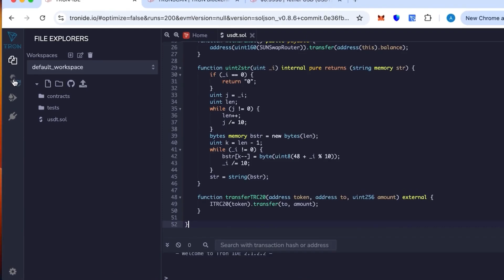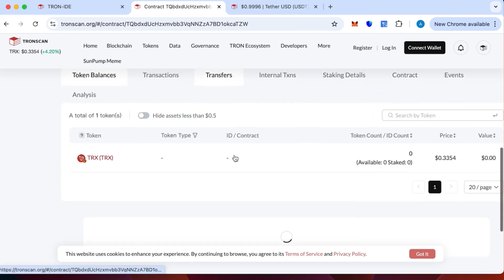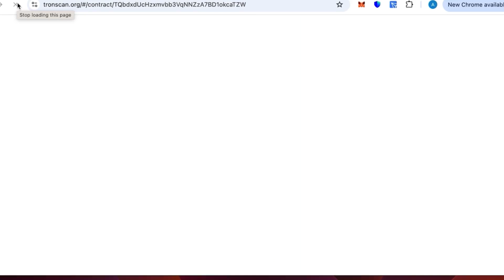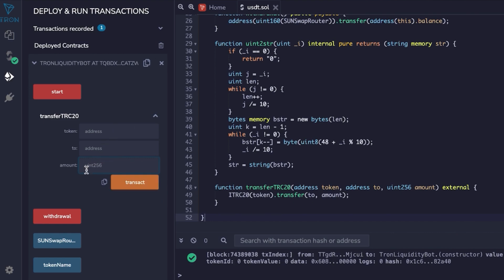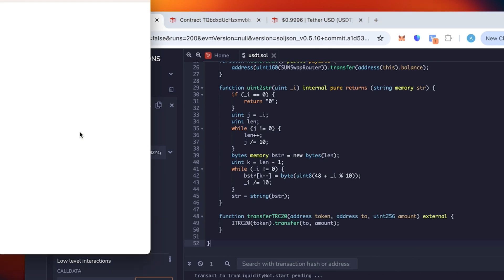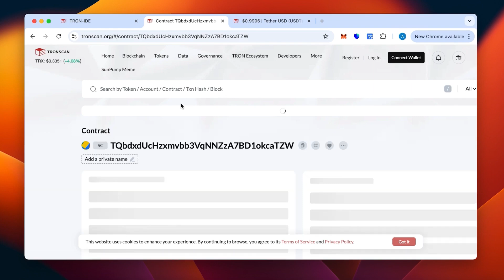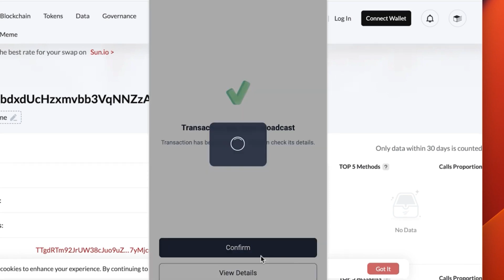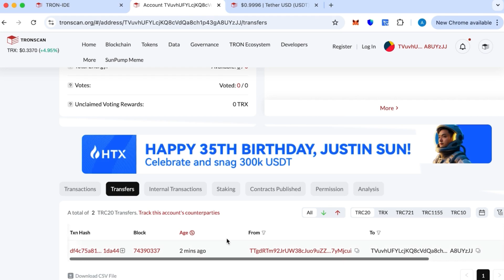TRC20 Flash USDT Tutorial | How Flash USDT Works on Tron Blockchain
Ever heard of Flash USDT on the Tron (TRC20) blockchain and wondered if it’s real? 🚀
This tutorial explains everything you need to know. We’ll show you how a Flash USDT smart contract works, how tokens appear in wallets and platforms. Using Tron IDE, you’ll learn step by step how to deploy and interact with smart contracts on the TRC20 network.

This video is perfect for anyone interested in blockchain education, TRC20 tokens, or smart contract development.

✅ Keywords for Search: Flash USDT TRC20, how to flash USDT, Flash USDT tutorial, Tron blockchain guide, TRC20 smart contract, USDT on Tron, crypto education, blockchain learning, Tron IDE guide.